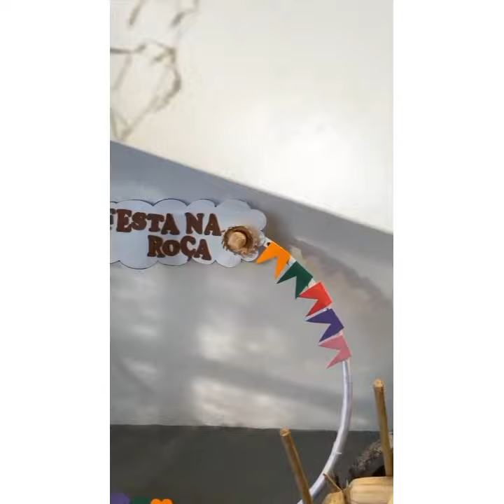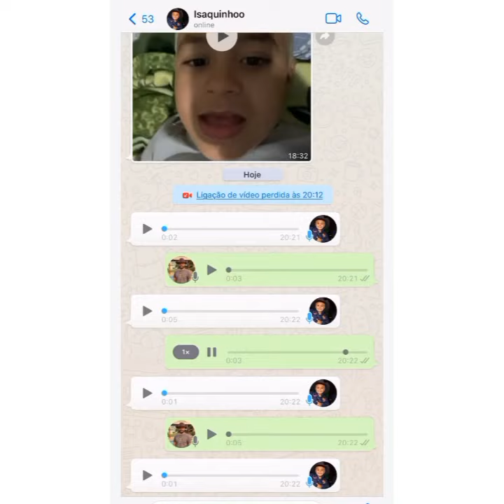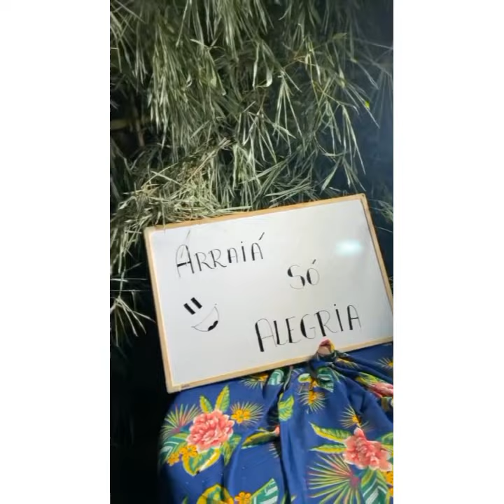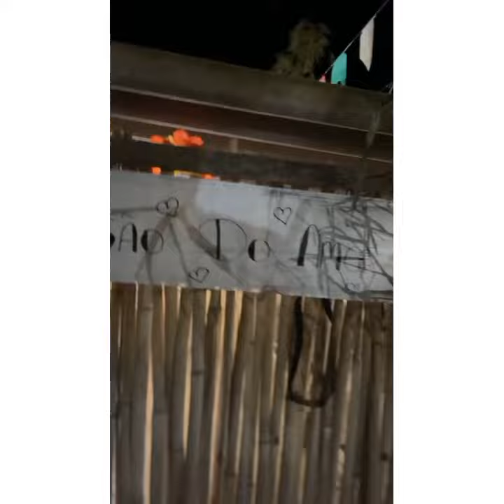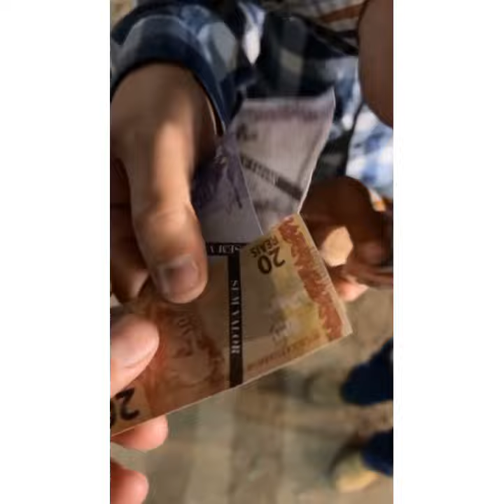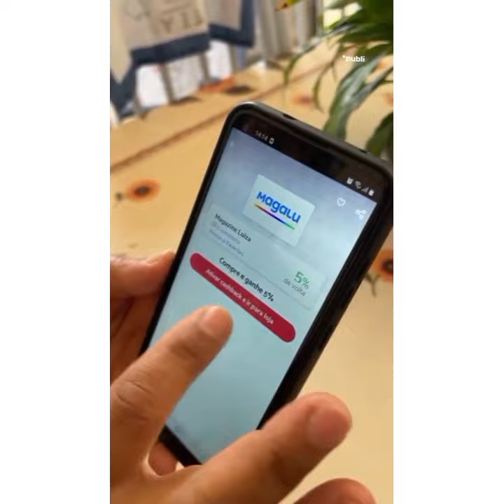FAEL ALEGRIA E AMENDOIM PREPARAM ARRAIAL SÓ ALEGRIA 😂 COM PRESENÇA CANTOR FAMOSO.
Dia chuvoso  é brincar em casa 🏠
Preparação  do arraial  foi pra peão  bruto.
Arraial só alegria  com cantor  famoso.

ACREDITA COLEGA!